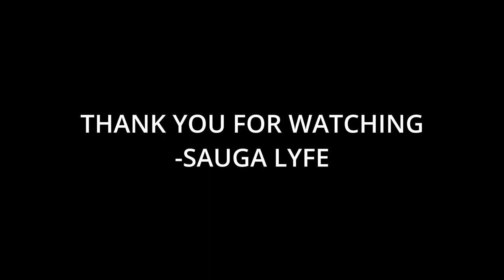The Top 10 Best Detroit Rappers of All Time